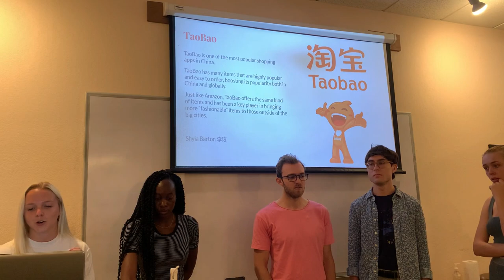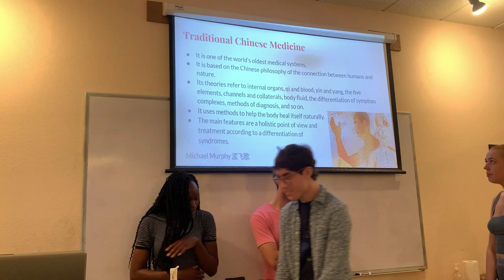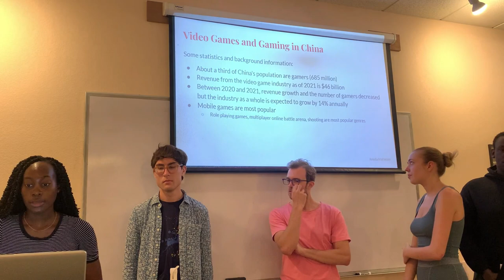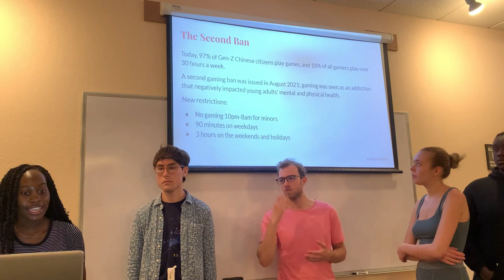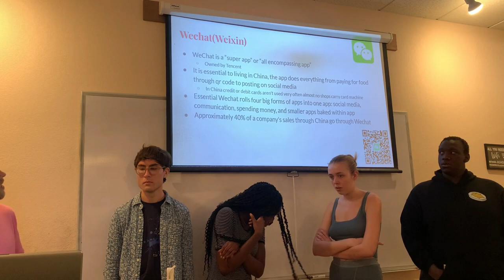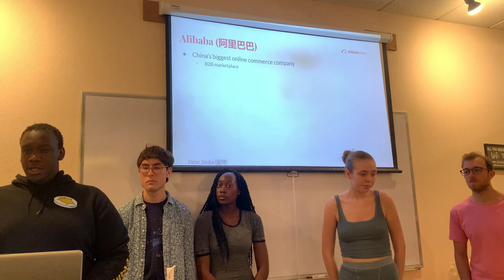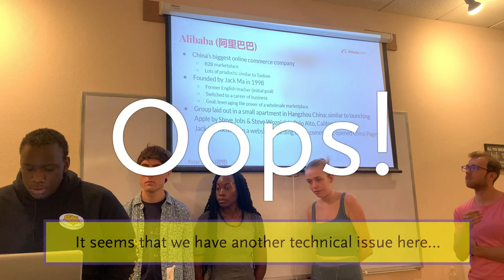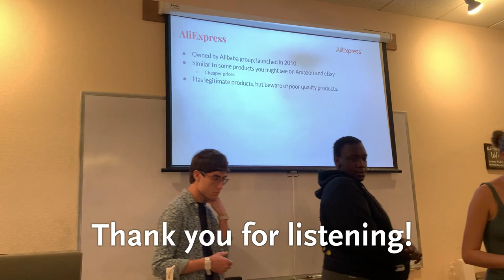The World of Internet Cultural Presentation | CHN 202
Recorded April 3rd, 2023
We're doing a cultural presentation about internet life. For those who don't know, it's part of the experimental design accelerator project in CHN 202 where you present in English about the culture in China.
Recording Specs
iPhone XR, 1080p60
Software used: Filmora 12
Timestamps:
00:00 - Intro
00:15 - Taobao (淘宝) by Shyla Barton
03:50 - Traditional Chinese Medicine by Michael Murphy
06:38 - Video Games by Amelia Matheson
11:37 - WeChat (微信) by Wesley Barkley
13:43 - Dianping (大众点评) by Anya Halecky
15:01 - Alibaba (阿里巴巴) and AliExpress by Peter Simba